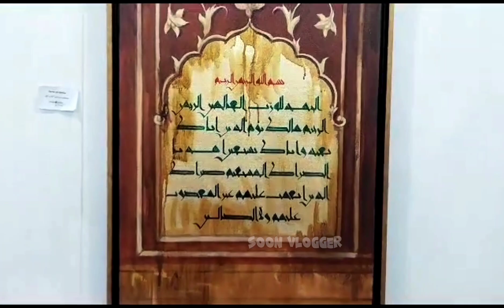Calligraphy Exhibition At Institute of Art and Design Gcuf | Calligraphy show#calligraphy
Welcome to our daily life vlogging channel! Here, we share snippets of our everyday routines, adventures, and experiences. From morning !